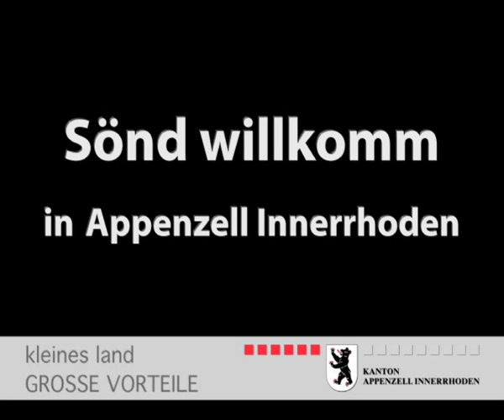Standort Appenzell Innerrhoden